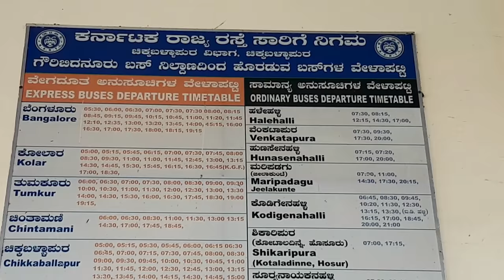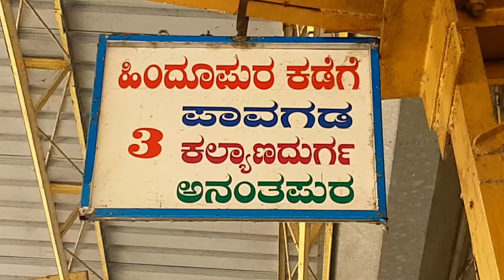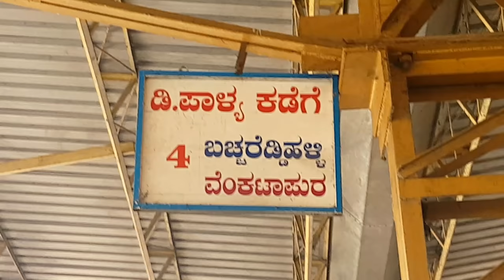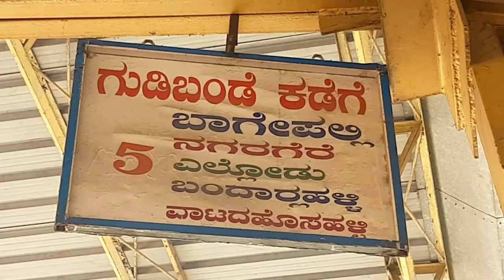KSRTC Bus Station Gauribidanur, Karnataka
Gauribidanur is a historical town in Kolar district, now a part of Chikballapur district in the South Indian state of Karnataka. It is about 75 km from Bangalore, and 25 km from the education hub of Muddenahalli-Kanivenarayanapura. Along with the native language of Kannada, the other languages of Telugu and Urdu are spoken since the town borders the neighbouring state of Andhra Pradesh.